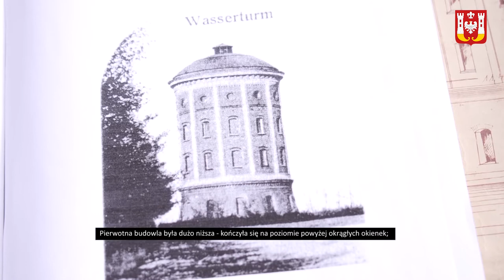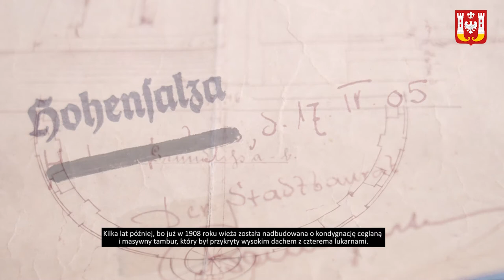Poznaj Inowrocław na nowo. Odcinek 6 - Wieża ciśnień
W filmach z cyklu "Poznaj Inowrocław na nowo" opowiadamy historię i przedstawiamy ciekawostki różnych miejsc w Inowrocławiu. Kolejny odcinek to nieodkryte tajemnice wieży ciśnień.